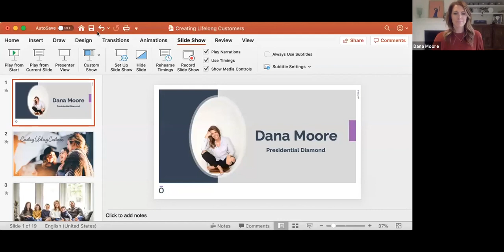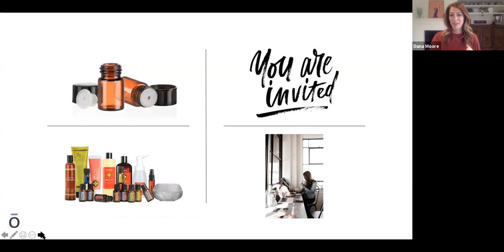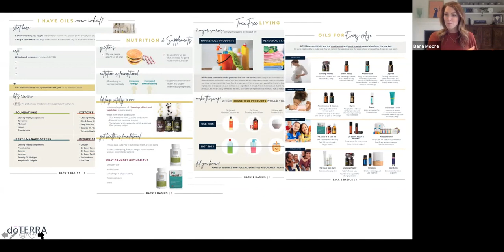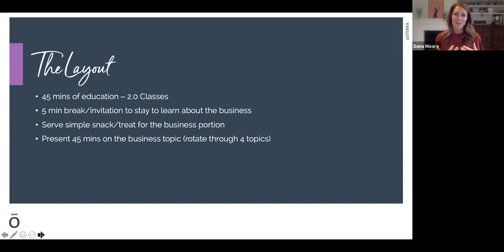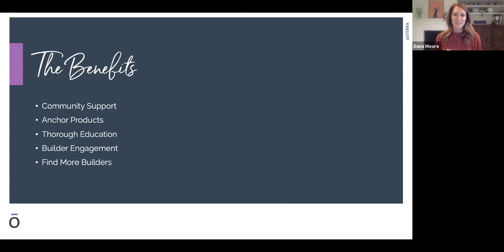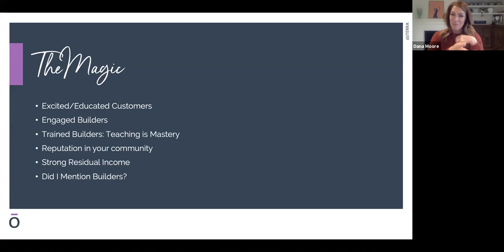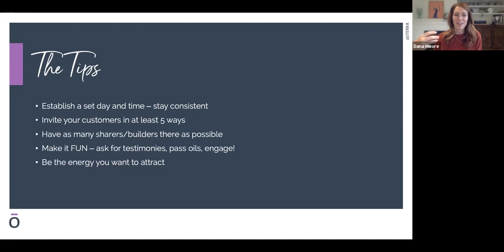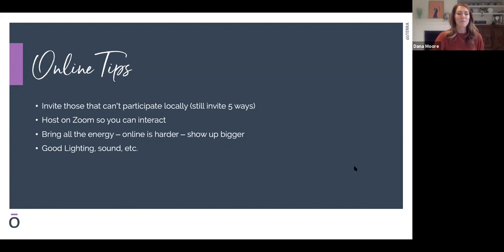Continuing Education Tear Pads with Dana Moore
Enhance your knowledge and application of essential oils with Dana Moore's expert insights. Discover the convenience and effectiveness of using tear pads for essential oil education, making learning accessible and impactful. Perfect for educators and enthusiasts alike, find resources to deepen your essential oil journey at oillife.com